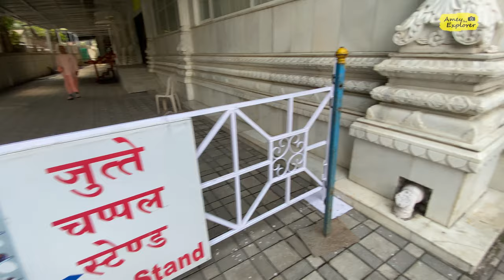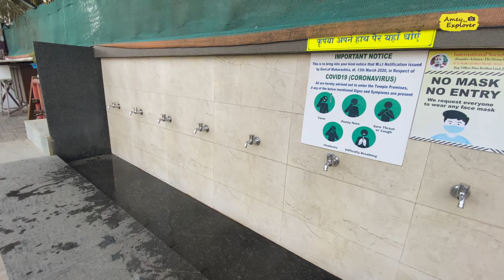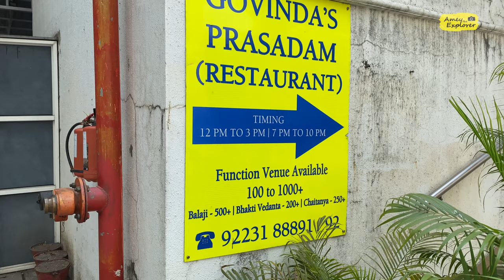ISKCON Temple, Miraroad | Hare Rama Hare Krishna ISKCON Temple | Shri Shri Radhagiridhari (4K)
ISKCON Temple, Miraroad | Hare Rama Hare Krishna ISKCON Temple | Shri Shri Radhagiridhari Mandir

Bhaktivedanta Swami Marg, Siddhi Vinayak Nagar, Mahajan Wadi, Mira Road, Mira Bhayandar, Maharashtra 400068

Sri Sri Radha Giridhari Mandir was established on Rama Navami in 1996. Since then, temple has expanded considerably. Inauguration of temple with a new look took place on 26-27 September 2015. Apart from the daily aratis and lectures, it conducts specific programs for youth and children. It has also organised Ratha Yatras in Mumbai and taken local devotees for yatras to places of pilgrimage like Vrindavan.

Phone 1:
Phone 2:
Presiding Deities:
Sri Sri Radha Giridhari Lalita Vishaka, Jagannath Baladev Subhdra and Gaur Nitai
Founded: 1996

🎵 Track Info: Title: Love by Alex-Productions Genre and Mood: Classical + Romantic